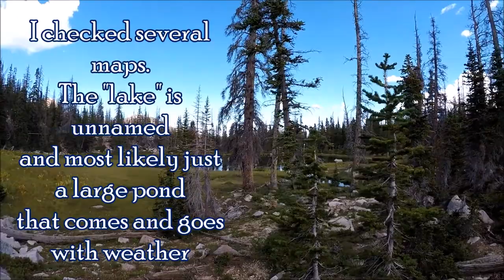Backpacking Hayden Lake, Episode 3: Breakfast! Fishing! Hiking! (August 2017)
IN this third episode of the Hayden Lake overnighter with Mr Tmax, Joe and I wolf down a clumsy breakfast, try to catch some fish, and go for an epic, scenic hike above just over the ridge where we discover a beautiful meadow.